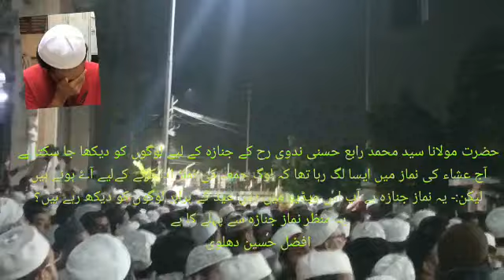Hazrat Molana Rabe Hasani Nadvi R.a ke Janaze ka manzar.